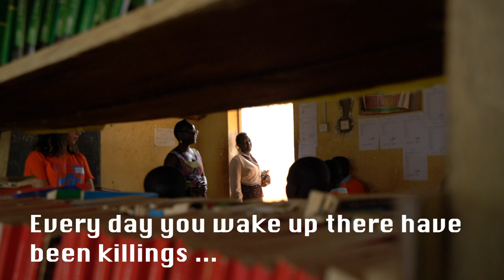Harriet Anena - I am Ray Utd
Harriet Anena is an award winning Ugandan writer who partners with Ray United to deliver inspiring writing workshops to vulnerable youth in Uganda. Video by Stefan Lovgren.